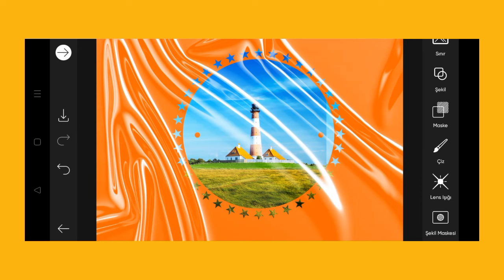Trending HDR video | A Screen Of Pure Pink sdc editing cc | Background | Bp Backdrop A380F K #100